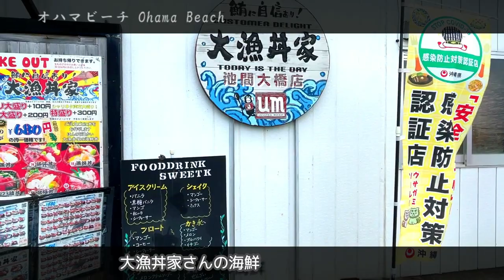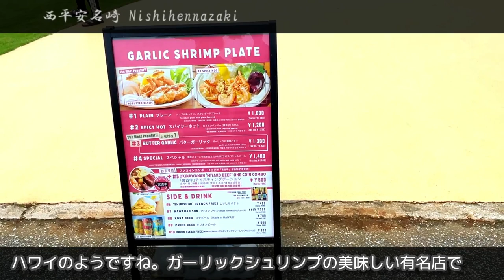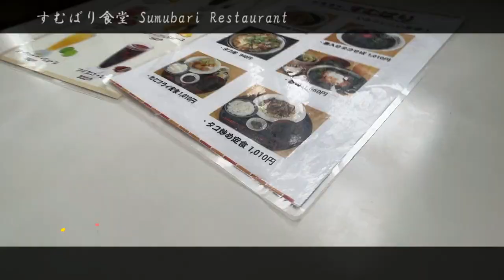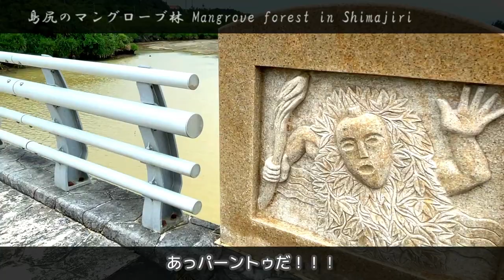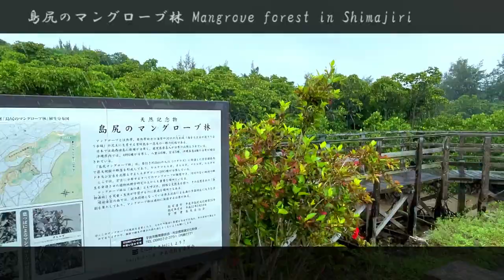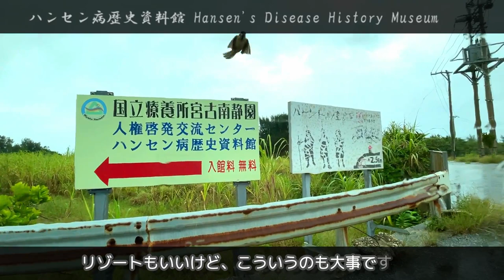宮古列島【池間島周辺に行こう！】池間大橋、西平安名崎、すむばり食堂、島尻のマングローブ林 日本国内もみっけ Find Your Japan 32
今回は、宮古島の北部にある池間島とその周辺に行きます。
沖合には八重干瀬がある池間島です。見どころは池間大橋の宮古島側、池間島側の駐車場から見る景色、ハート岩、イキヅビーチ、池間島灯台、オハマビーチ、海美来などがあります。
池間島周辺には、西平安名崎、西平安名岬展望台、ハリーズのガーリックシュリンプ、めちゃ美味しかったタコ丼のすむばり食堂、狩俣マッチャーズ、島尻のマングローブ林。ハンセン病歴史資料館などがあります。島尻はパーントゥーも有名ですね。
さとうきび畑では、アオドウガネをLEDの光で捕まえるエコ虫トラップが夜は綺麗でした。

※動画中で一部イキヅビーチを誤ってイキヅービーチと記載しておりますので、訂正します。

■関連動画
宮古列島【伊良部島・下地島に行ってみよう！】牧山展望台、海の駅、通り池、17END、停電の佐良浜・・・ 日本国内もみっけ  Find Your Japan 31

宮古島の町【宮古島市平良周辺を散策】宮古島市公設市場どう？ 日本国内もみっけ  Find Your Japan 30

宮古島海亀【ド素人がウミガメに出会った秘訣！】新城海岸、比嘉ロードパーク、ワイワイビーチで遂に出会う 日本国内もみっけ  Find Your Japan 29

東平安名崎【宮古島の名勝、絶景の景勝地】島の唄が聴ける灯台、シギラビーチから海岸線 日本国内もみっけ  Find Your Japan 28

宮古島飲食【宮古島中心街のおすすめの飲食店５選！ 地元の居酒屋、レストラン、ファーストフード、パン屋さん】 日本国内もみっけ  Find Your Japan 27

宮古島生活【宮古島の島内スーパーマーケット特集！8選 珍しいもの買って食べてみた】 日本国内もみっけ  Find Your Japan 26

絶対おすすめ宮古島東急ホテル＆リゾーツ特集【東洋一美しいビーチ与那覇前浜】 日本国内もみっけ  Find Your Japan 25

宮古島 Mr.KINJO パイナガマリゾート【沖縄・宮古・石垣 知っていますか？有名ホテルチェーン、安くて、きれいで、便利がいい】 日本国内もみっけ  Find Your Japan 24

宮古空港【宮古島の玄関口、一望できる送迎デッキ】 日本国内もみっけ  Find Your Japan 23

伊良部大橋【宮古島の絶景、無料の日本一長い橋】 日本国内もみっけ  Find Your Japan 22【4K】

【宮古列島 下地島 17エンドビーチ】自然音 波の音 海の音 睡眠 ヒーリング 1

チャプター
00:00 オープニング
01:03 池間大橋
02:40 ハート岩とイキヅビーチ
03:23 池間島灯台
04:11 オハマビーチ
06:43 池間大橋2
09:03 池間大橋駐車場
09:50 西平安名崎、ハリーズ、西平安名岬展望台
15:44 タコ丼のすむばり食堂
16:53 島尻のマングローブ林

なさみんプラザ 「日本国内もみっけ」

Adios!